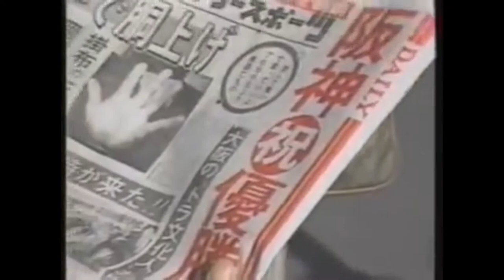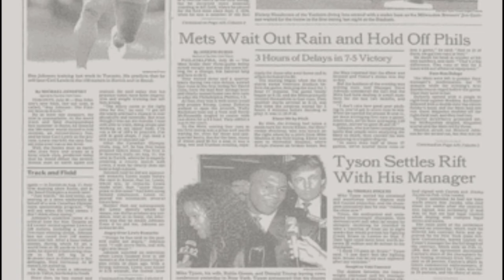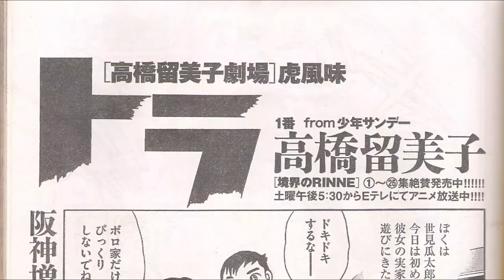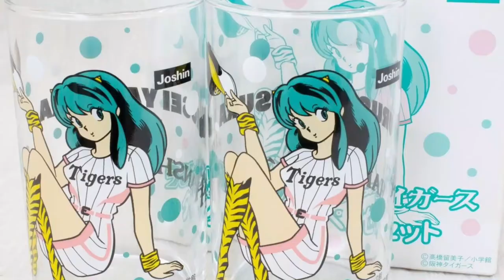The Hanshin Tigers and Rumiko Takahashi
Detailing Rumiko Takahashi's favorite baseball team the Hanshin Tigers and the legendary "Curse of the Colonel".